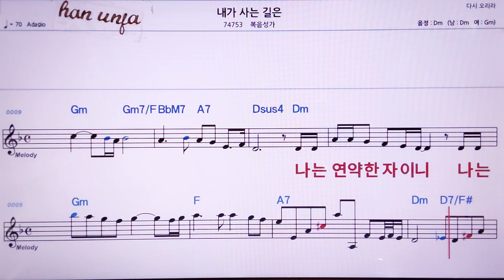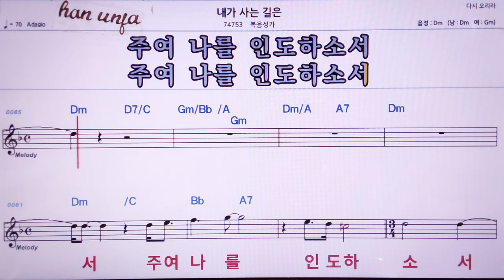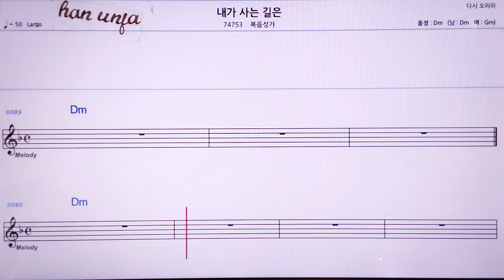💖내가 사는 길 은/복음성가 👍MR,노래방, 악보, 코드,Karaoke With Sheet Music